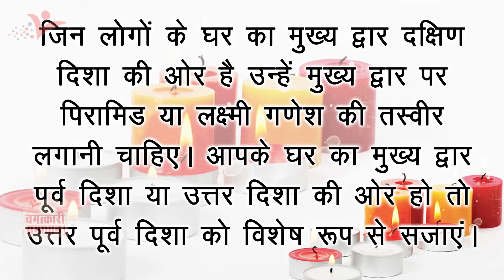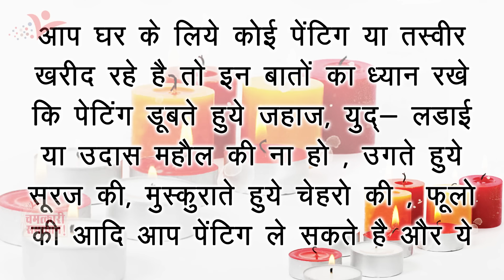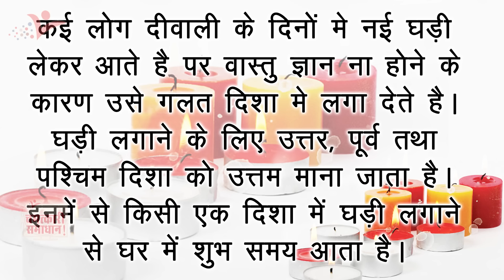दीवाली पर सजाये ऐसे अपना घर || Vastu Tips || Diwali par Kaise Sajaye Ghar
वास्तु टिप्स दीवाली पर सजाये ऐसे अपना घर
दीवाली हिन्दु पर्व का एक महत्वपूर्ण त्यौहार है जैसे दीवाली का महीना पास आने लगता है लोग अपने-अपने घरो को साफ करने मे लग जाते है.. यही नही बाजार से नई नी तस्वरी और सजाने का सामान लेकर घर को सजाने लगते है।
लेकिन कई बार घर को ज्यादा सुंदर बनाने के चक्कर में ऐसी गलतियां कर बैठते हैं कि वास्तु के विपरीत स्थितियां बन जाती हैं इसलिए घर को सजाते समय वास्तु का ध्यान भी जरूर रखें।आज मै आपको बताऊंगी दीवाली पर घर को सजाने के लिये वास्तु टिप्स